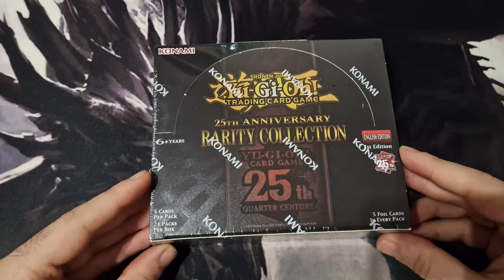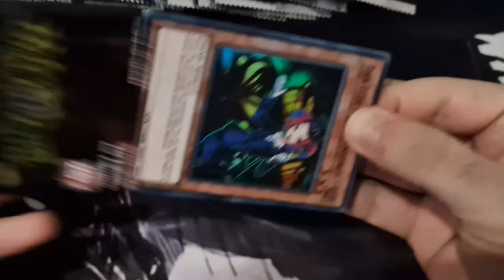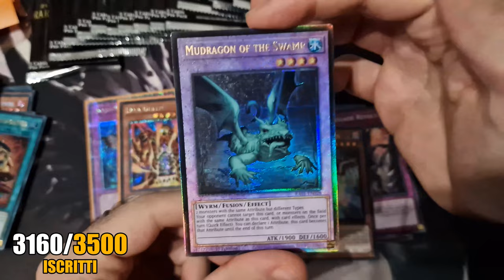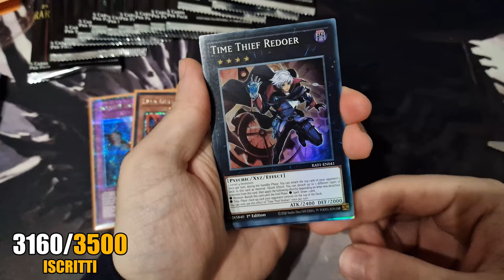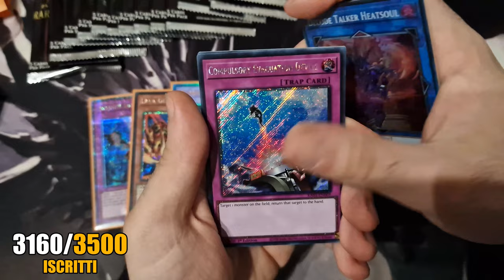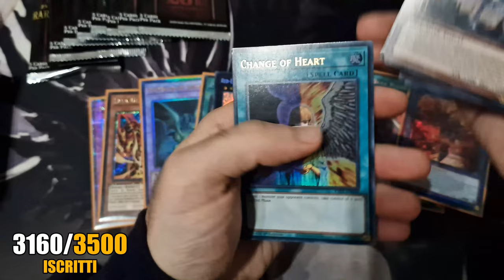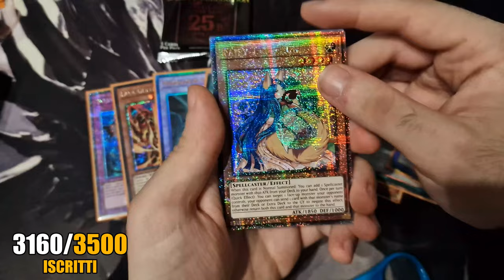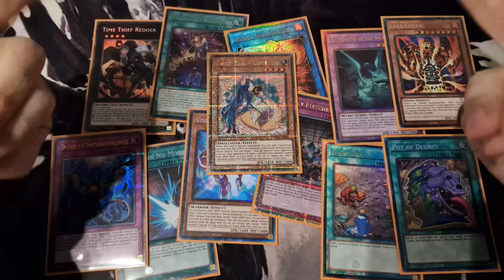YUGIBOOMER APRE RARITY COLLECTION 25° ANNIVERSARIO YU-GI-OH! • YuGiOh TCG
RARITY COLLECTION 25° Anniversario Yu-Gi-Oh o, per i più dotti, COLLEZIONE RARITA' 25° Anniversario, insomma, il prodotto per il Yu-Gi-Oh! 25th Anniversary è stato uno dei prodotti più attesi di Yu-Gi-Oh! nel 2023. Dopo le numerose votazioni al sondaggio del Canale, come promesso vi carico da buon YuGiBoomer l'unboxing della Rarity Collection per il 25° Anniversario di Yu-Gi-Oh!, ritenuto il miglior prodotto degli ultimi tempi per quanto concerne il gioco.
Infatti il box presenta numerose ristampe di carte di un certo spessore sia della nuova scuola come IMPERMANENZA INFINITA, BARONNE DE FLEUR o ASH BLOSSOM ma anche carte storiche della old school di Yu-Gi-Oh! come la GUIDA TOUR DAL MONDO SOTTERRANEO, DISSIMULATORE D'EFFETTO (utile anche ora ma dettagli), BOCCIOLO DI FUOCO SOLITARIO, giocati in retro Format Time Wizard come l'EDISON FORMAT e il TENGU FORMAT.
Un po' di rammarico ci sta per la mancanza di MAXX C, una delle carte che più avrei voluto vedere in questa RARITY COLLECTION, presente nella RARITY COLLECTION OCG ed estremamente utile per il Formato TENGU o Formato HAT.

📌| Capitoli Video